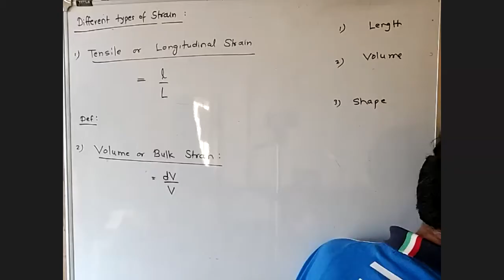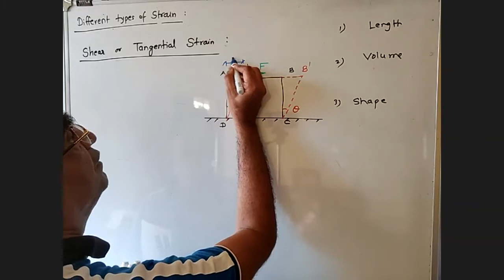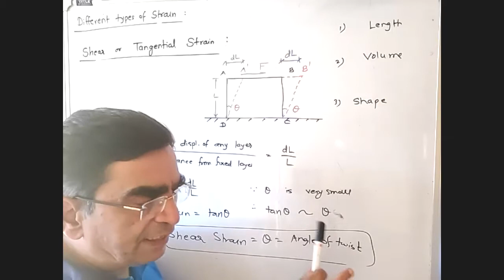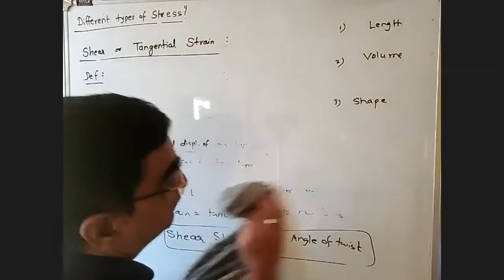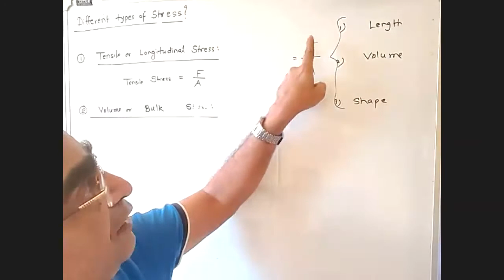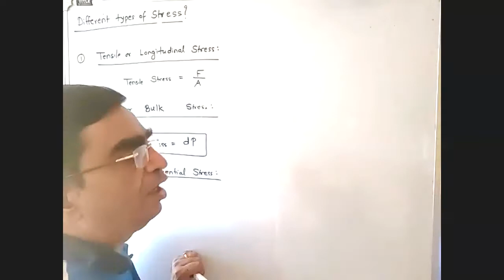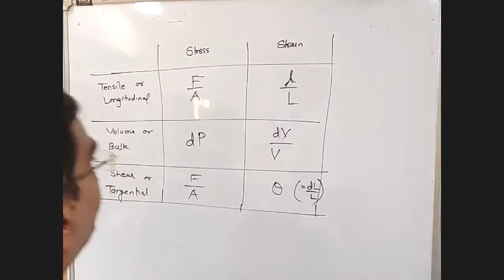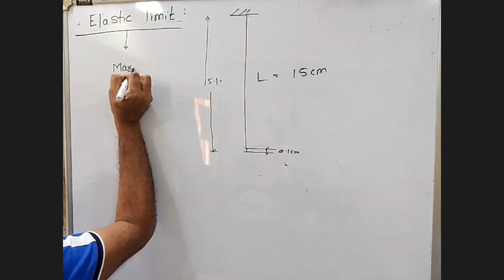ELASTIC LIMIT, DIFFERENT TYPES OF STRESS, STRAIN, MECHANICAL PROPERTIES OF SOLIDS JEE,NEET,MHT CET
EASY WAY TO UNDERSTAND DIFFERENT TYPES OF STRESS STRAIN ELASTIC LIMIT, FORMULAE FOR EACH, USEFUL FOR XI SCIENCE STUDENTS,